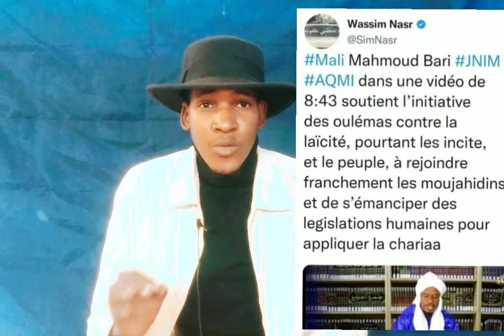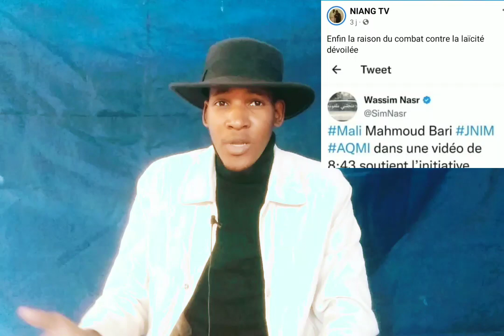Les obscurantistes du Sahel félicitent les religieux du Sud qui luttent contre la laïcité (analyse)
📂Les obscurantistes du Sahel félicitent les religieux du Sud qui luttent contre la laïcité.

Dans une vidéo de huit minutes, et je confirme après analyse l'authenticité de la vidéo 😊